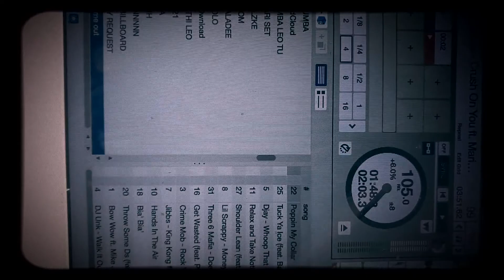Afternoon Chill with djtaikenya